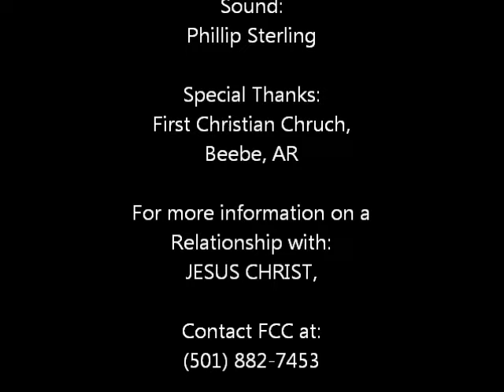The Father's Discipline! Father's Day, 2015